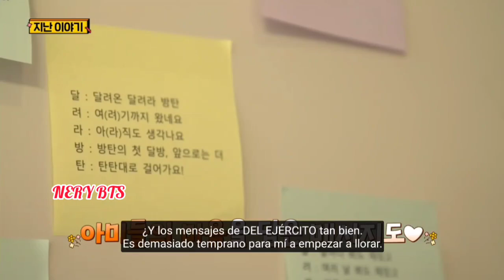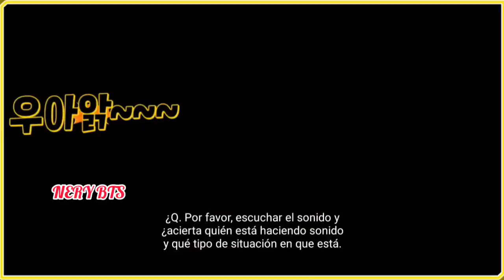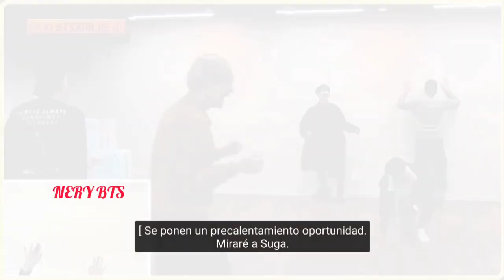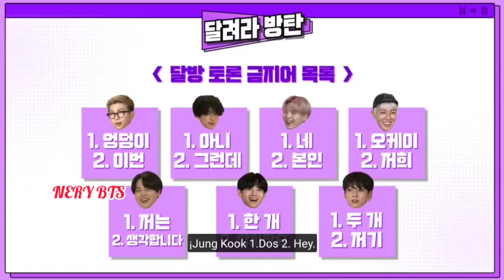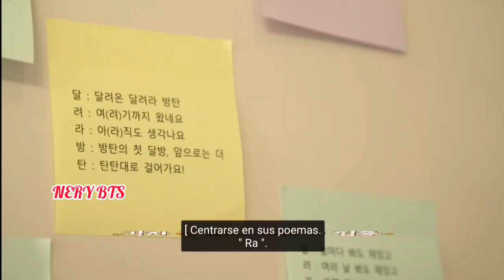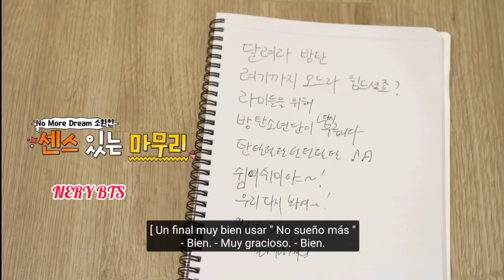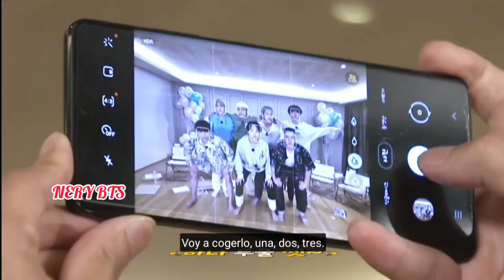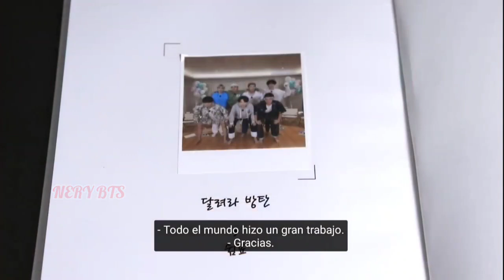BTS RUN 2021.EP.155[SUB ESPAÑOL] VLIVE "EN PAUSA"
Okru 👇 contenido Bang Bang con21 y mucho más contenido no aceptado en YouTube bts